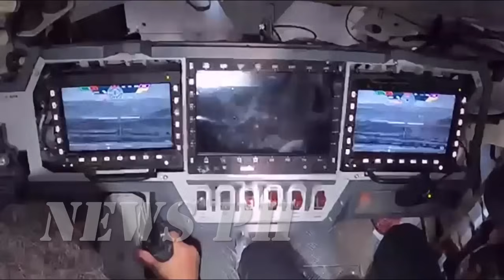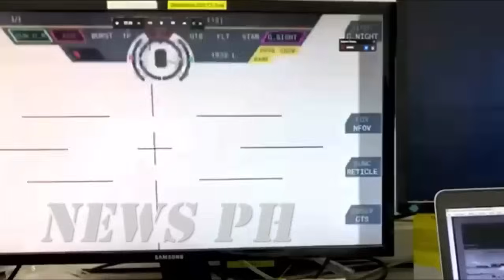Thanks Elbit Systems Philippines Receives Sabrah Commando Tank Equipped with UT-30 UNMANNED TURRET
(NO COPYRIGHT INTENTIONS, FOR SUPPORT AND EDUCATIONAL PURPOSES ON